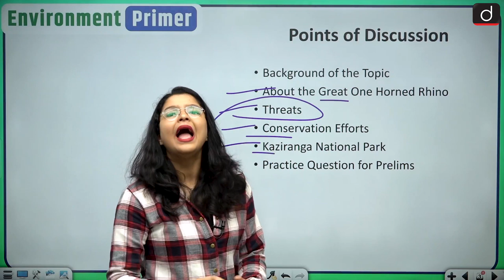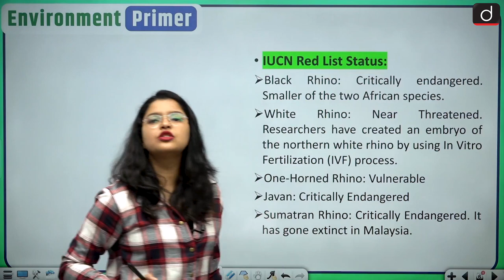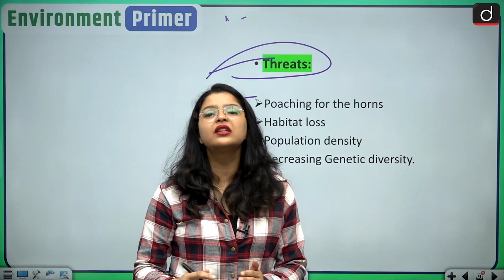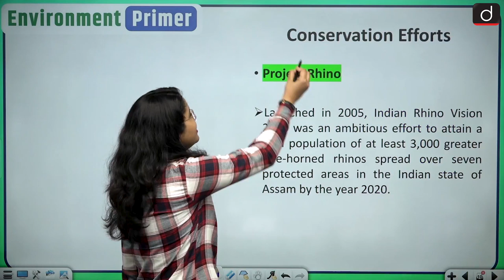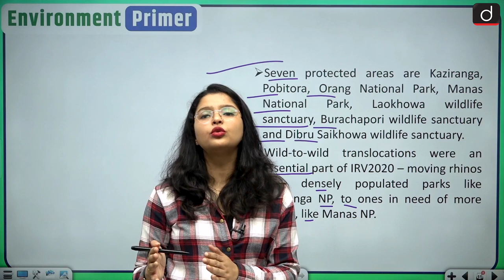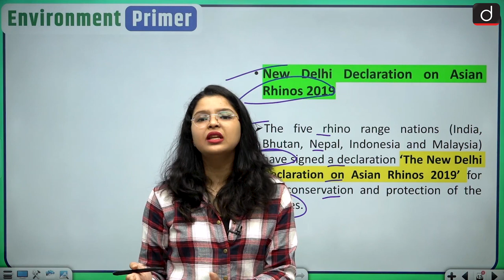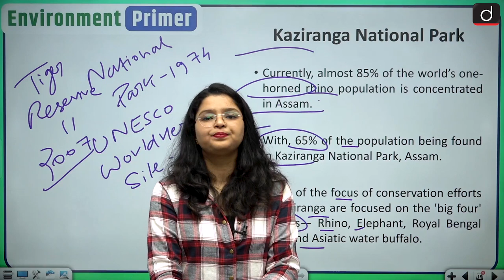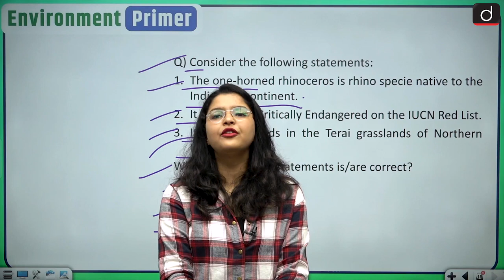Protecting the Great Indian One Horned Rhino | Environment Primer | Drishti IAS English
Dear Viewers,

In this video we are going to discuss the protection and conservation of India’s One Horned Rhino.